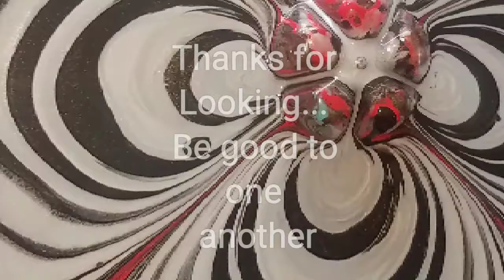Pour Me!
various timelapse paint pours I am attempting. the goal is to learn how to do this correctly...